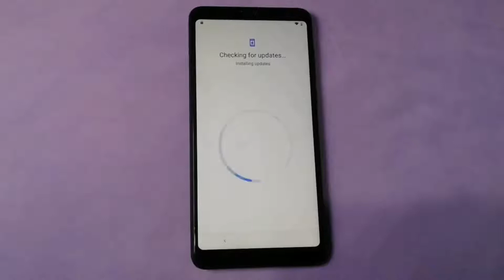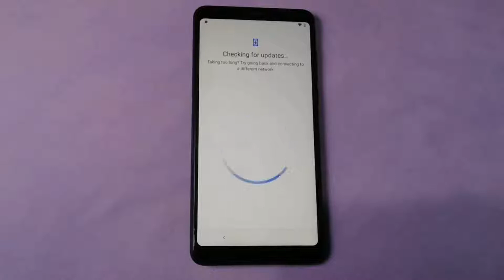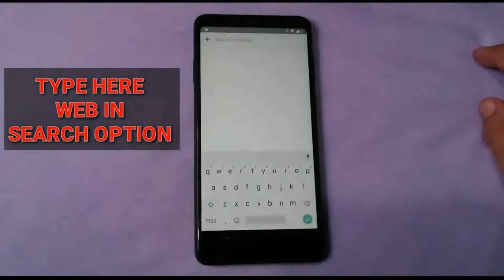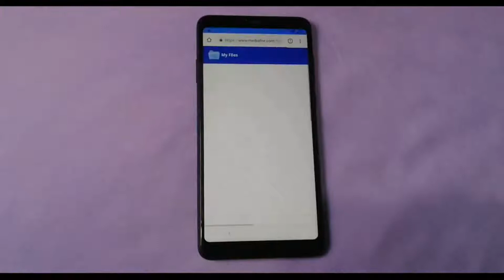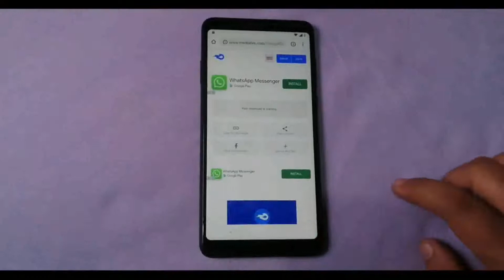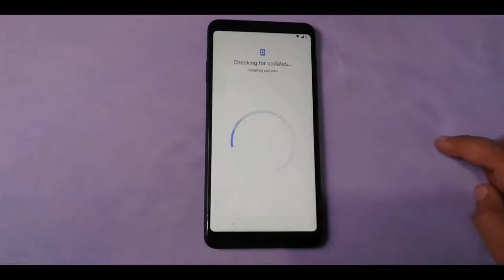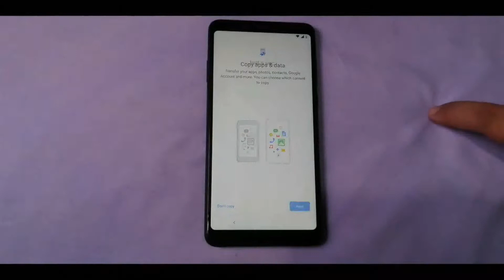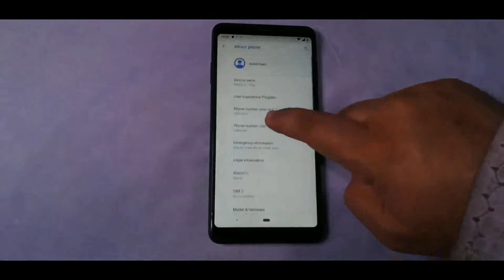NOKIA 3.1 PLUS TA-1104 FRP BYPASS WITHOUT PC ANDROID 9 2021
You can Order PS5,PS4,SSD Drive, Latest Graphic card, iPhone, Latest Samsung Phones  etc...….